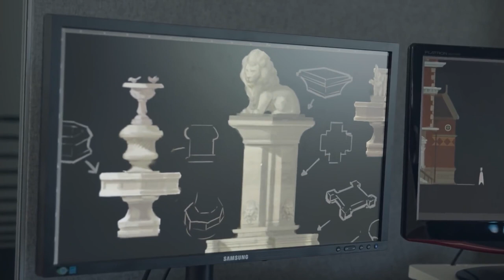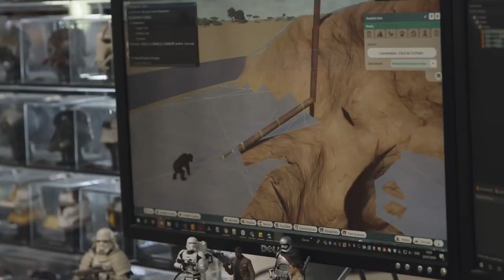Planet Zoo MY Top 5 Anticipated Features | Planet Zoo Gameplay (ALPHA + BETA Trailer Footage)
Welcome to Sim UK These are MY Top 5 Favourite things I am looking forward to for Planet Zoo; which releases tomorrow!

In fact, anything you want to know or want to see in the game...Just bung me a comment, I am truly interested in your thoughts on Planet zoo.

Please Help & Support Sim UK

1) Leave a LIKE (Helps SO MUCH!)
2) Leave a Comment (Helps EVEN MORE!)
7) Follow our Steam Curator for more REVIEWS!

Sim UK FARMING   - COMING SOON
Sim UK RACING   - COMING SOON
Sim UK AVIATION  - COMING SOON
Sim UK SPACE   - COMING SOON
Sim UK VR    - COMING SOON

9) ◆◇◆ Save Up To 90% on TOP Games! ◆◇◆

◇ Sniper Ghost Warrior Cnt. £20.49 ◇